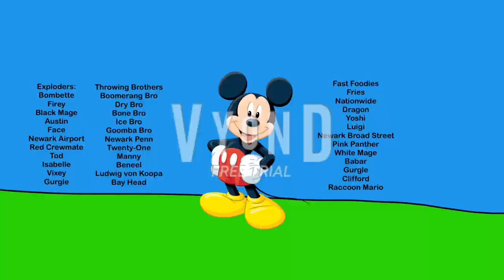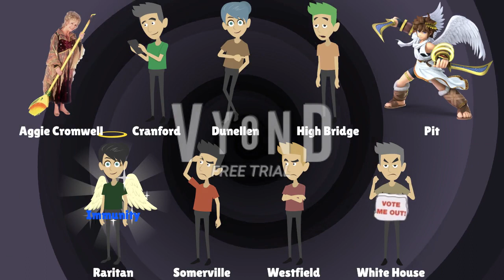Character Elimination: Galactic Empire 13 - Swim On Your Back